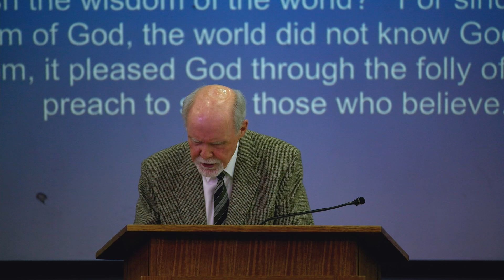1 Corinthians 1:18-2:5 - "The Foolishness of God"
--Brian Harper, recorded live at Grace Community Bible Church, on the topic "The Foolishness of God" - from 1 Corinthians 1:18-2:5.